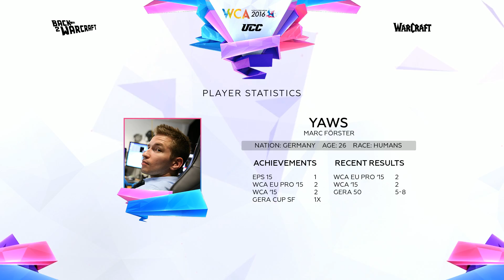WCA EU Qualifier - WB QF: [N] WarchiefRich vs. YAWS [H]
WCA EU Qualifier - Winner Bracket Quarterfinal
[N] WarchiefRich vs. YAWS [H]